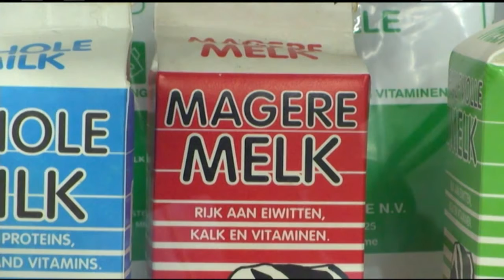02 09 2017 Melkprijzen verhoogd